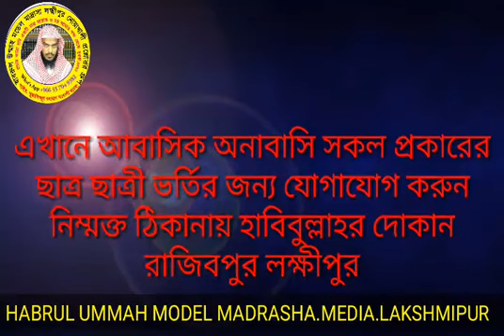কোন বাচ্ছা মেয়ের চুল কামানো যাবে কী? শাইখ: মোস্তাফিজুর রহমান আল মাদানী হাফিযাহুল্লাহ